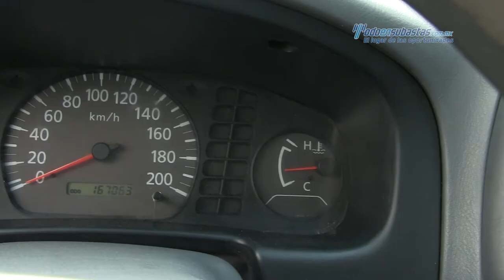Nissan • NP300 chasis cabina 2011 • BK012519